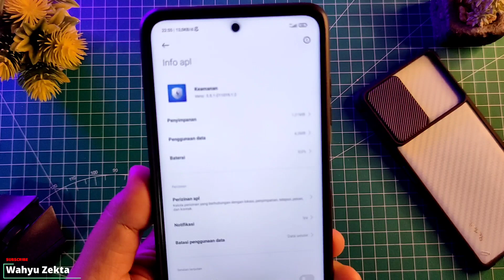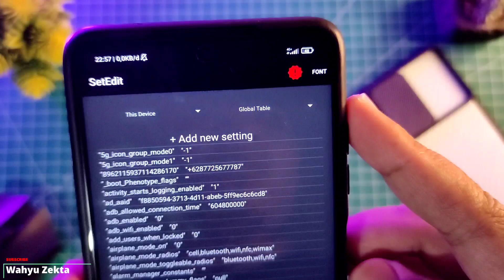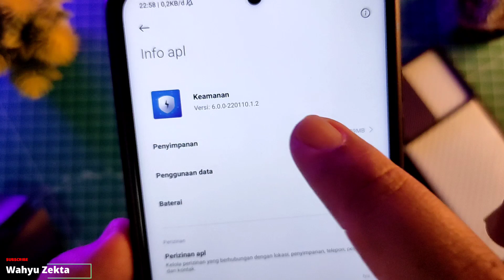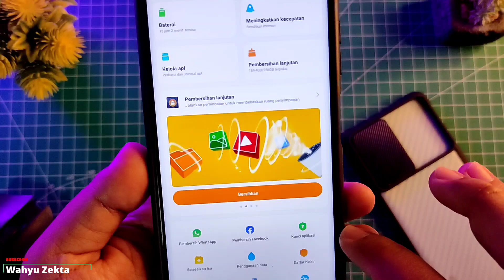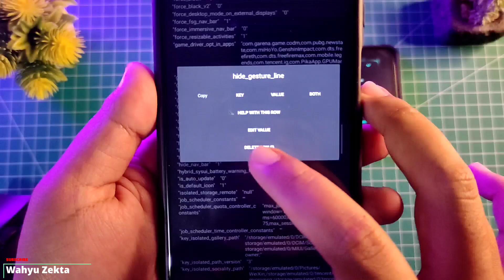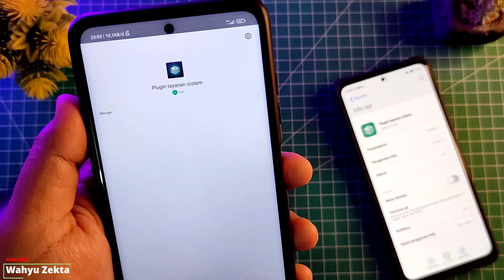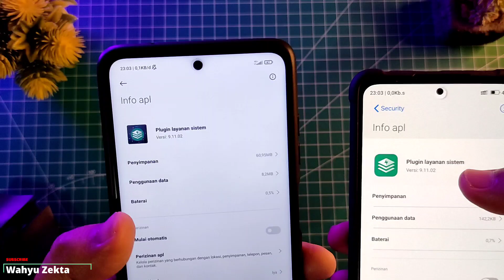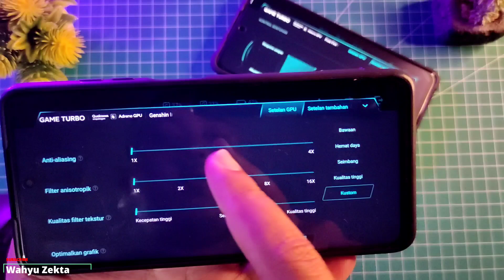UNLOCK GPU SETTINGS 120 FPS Test Poco X3 Pro | FULL TUTORIAL Work 100%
Video kali ini saya share Aplikasi Security dan Game Turbo versi 6.0.0 di ekstrak dari MIUI 13 Redmi note 10 Pro disini saya test di Poco X3 Pro dan juga coba test Gaming selengkapnya yuk langsung ke videonya...

Yang Mau coba Security Terupdate!!
Security & Game Turbo Versi 6.0.0 MIUI 13 Bahasa Indonesia
Security Versi Versi 5 Smart toolsbox recomended poco x3 series

Gabung Grup Telegram Wahyu Zekta Tutorial
Gabung Grup Telegram ( Redmi Note Series )

Recomendasi Case Poco X3 NFC/Pro yang Saya Pake  :
1. Case Bening tipis
2. Case Full Protect Original GKK
3. Case Capuran Softcase dan hardcase stok Ready
4. Case campuran elegan stok Ready
5. Hardcase R.O.G 2D Poco X3 / X3 Pro
6. Softcase Kilau Poco X3 NFC/Pro